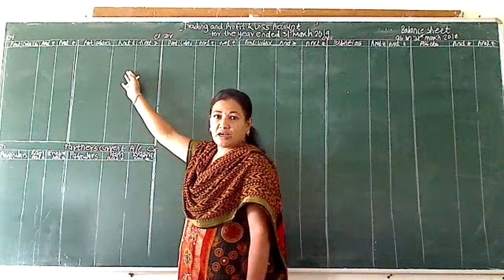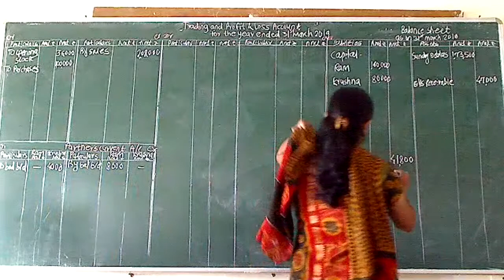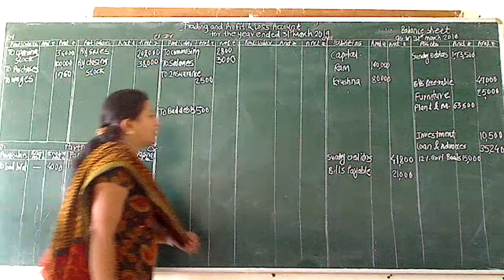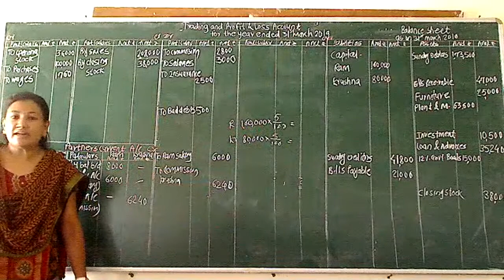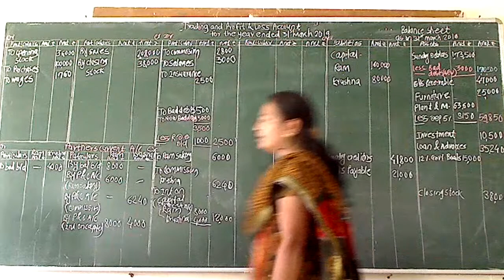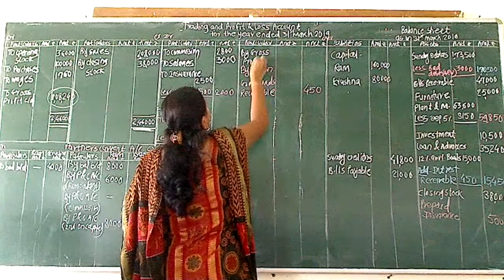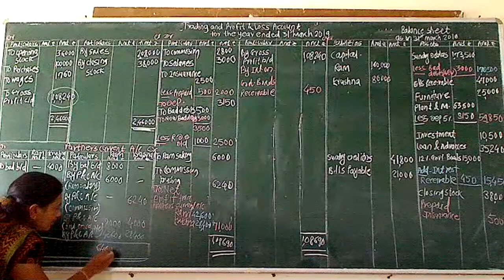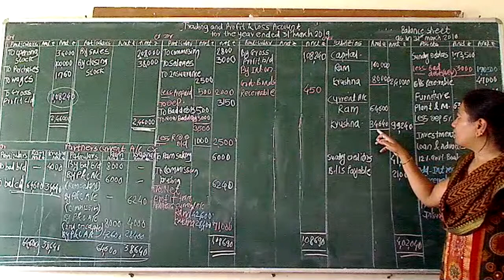20th July 2020 12 com Accountancy Kokane Miss